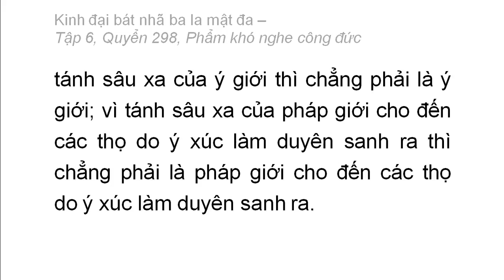Quyển 298: Kinh đại bát nhã ba la mật đa - Phẩm khó nghe công đức (rất hay) (298/600) (12)